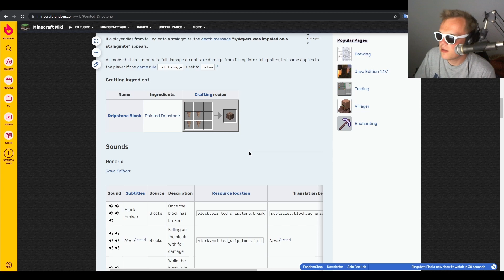Ester die Ender vrou - Minecraft In Afrikaans #18 - Skullk die Afrikaans youtuber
Raait boys, hiers nog 'n episode van Minecraft in Afrikaans. Ek weet daars nie baie Afrikaans youtubers nie, maar ons traai nou maar. As hierdie episode 1500 views tref, dan post ek die volgende episode. Laat my weet of julle wil Red Dead Redemption 2 wil sien. AWE

Dankie! :)
My kontak besonderhede is op my kanaal se "about" bladsy :)